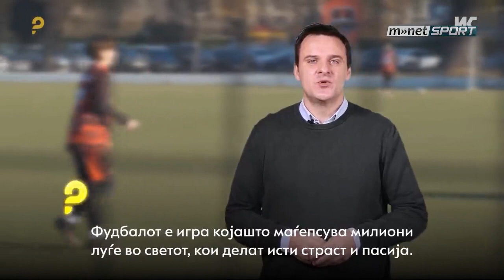Fantastic Goals | Roma v Napoli | Crotone v Bologna | Torino v Bologna